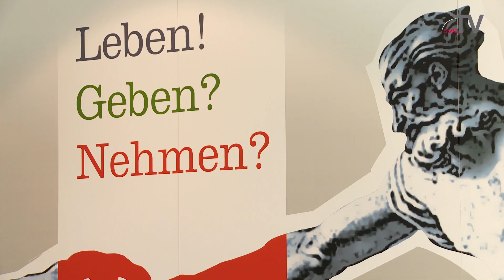Der SoVD stellt sich vor - Die SoVD Jugend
Der dritte Teil der Reihe „Der SoVD stellt sich vor" widmet sich der SoVD-Jugend. Alle SoVD-Mitglieder bis zum vollendeten 27. Lebensjahr gehören automatisch zu ihr. Sie verbringen zusammen Freizeit und gestalten interessante Seminare. Dabei setzen sie sich für mehr soziale Gerechtigkeit ein. Ihr Ziel ist es, dass niemand aufgrund seiner Behinderung, Herkunft oder Religion ausgegrenzt wird.

Sie möchten diesen Film herunterladen? Gar kein Problem: Mit der Maus über den Link, rechter Mausklick und "Ziel speichern unter...".

Diesen und viele weitere Filme finden Sie übrigens auch mit Untertiteln

Für Anregungen und Hinweise können Sie uns gerne schreiben an info (-at-) sovd-tv.de